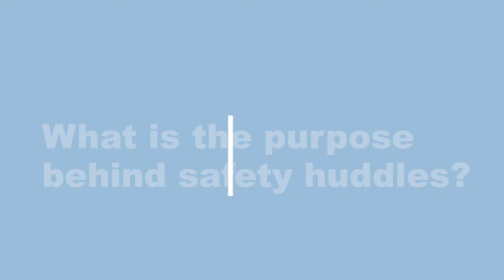SMART Safety | Safety Huddles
At Mowery, safety isn't optional. Hear Mowery's Safety Coordinator, Chris Barrick, discuss the purpose of daily safety huddles and how they help mitigate risks to keep the Mowery team, subcontractors and jobsite visitors safe.

For over 95 years, Mowery has provided general construction, construction management and design-build services for major industrial, commercial and institutional projects. Specialties include industrial warehouse and distribution facilities, buildings for schools and institutions of higher education, senior care communities, and office and healthcare projects.